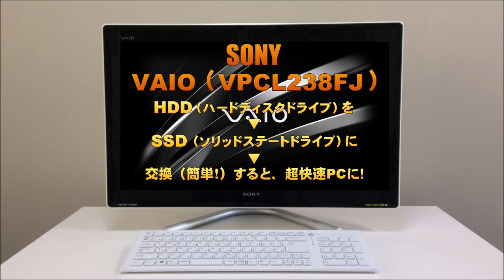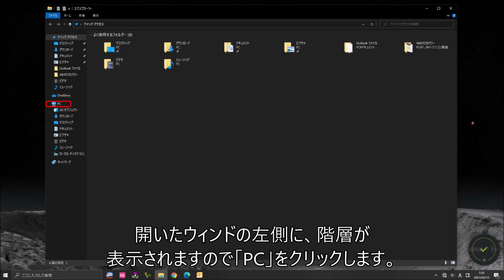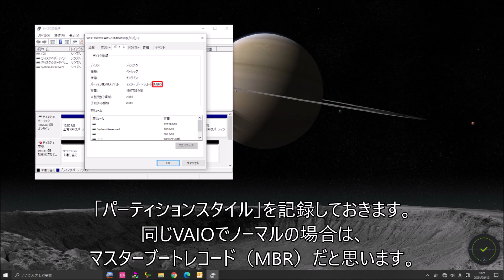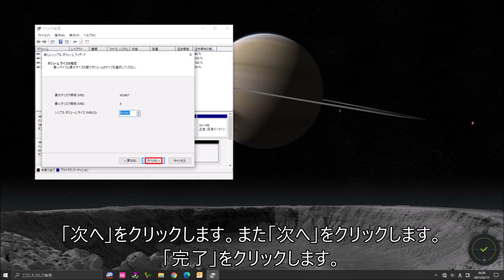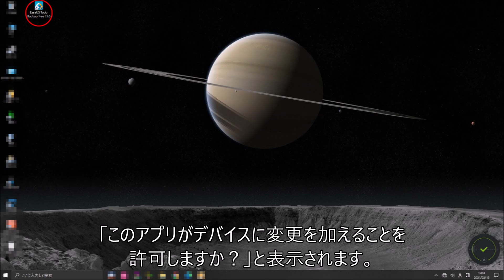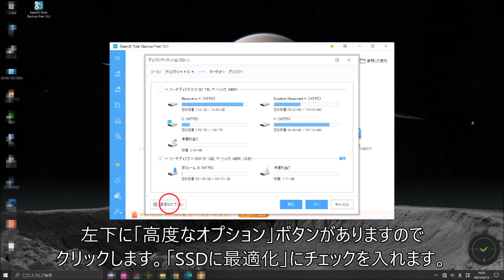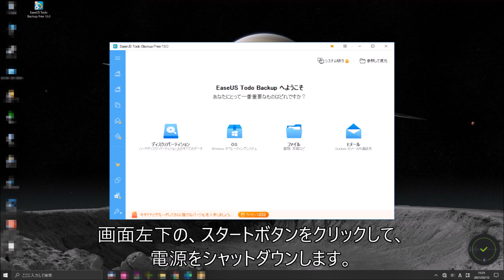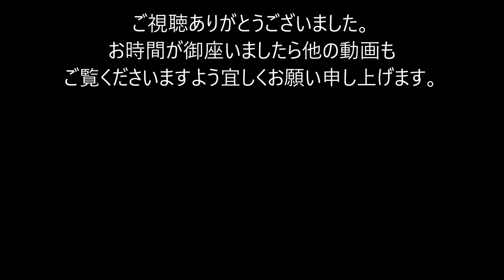（1）SONY製VAIO（VPCL238FJ）ソニー バイオ パソコンのHDDをSSDに交換（換装：簡単！）して超快速PCにしてみました。SSDは速い！